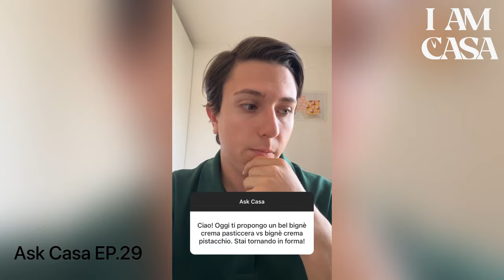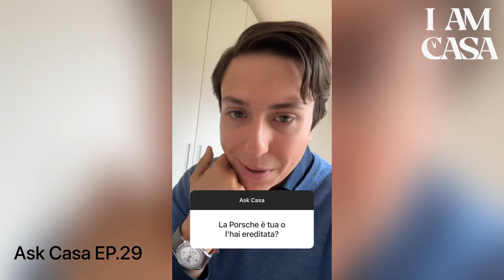Long time no see: il Q&A della domenica, di qualche settimana fa. Ask Casa EP. 29